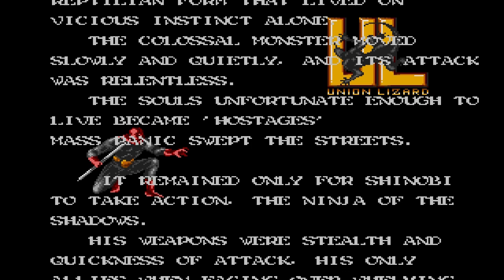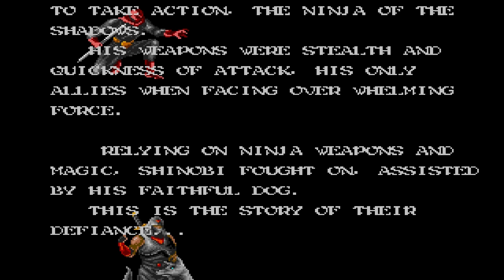Shadow Dancer: The Secret of Shinobi Longplay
Full Gameplay of Shadow Dancer: The Secret of Shinobi for Sega Genesis